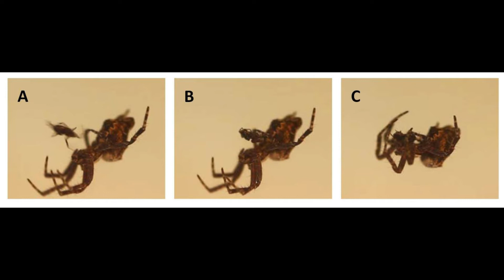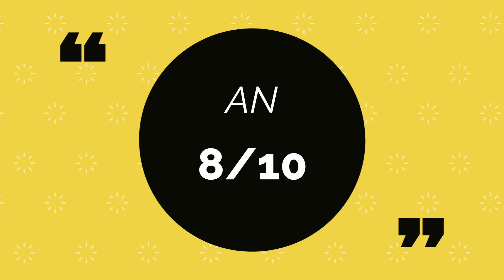Reproductive Acrobatics // how the orb weaver spider avoids sexual cannibalism